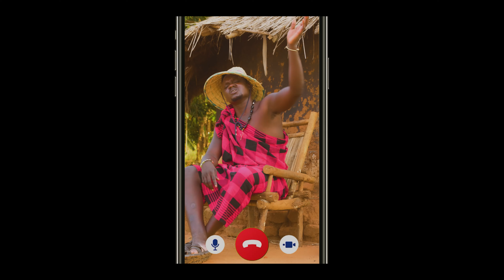Rap Coin - Mar Ket (Official Music Video 4k)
This is a timeless Acholi traditional song that highlights the value of gracefully releasing a relationship when it has reached its end, instead of exerting undue pressure on the partner to stay. The lyrics inspire individuals to look ahead and embrace new possibilities rather than getting stuck in the past and attempting to rekindle something that has faded away.